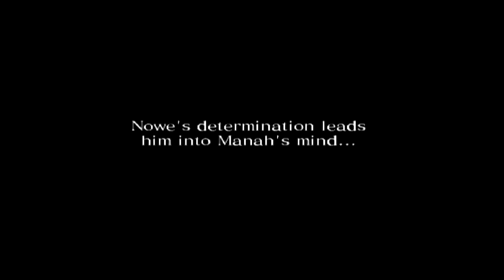Drakengard 2 Chapter 11b Boss Manah 720p 30fps H264 48kbit AAC